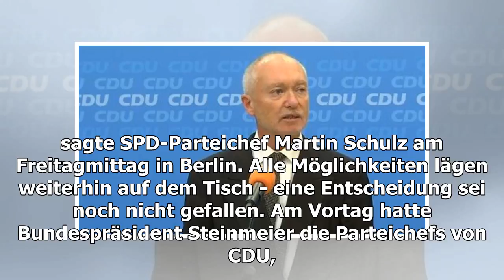Schulz: "es gibt keinen automatismus für die große koalition"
SPD-Chef Martin Schulz sagt nach dem Treffen mit den Chefs der Union, die Sozialdemokraten wollten sich nicht auf eine große Koalition festlegen ...